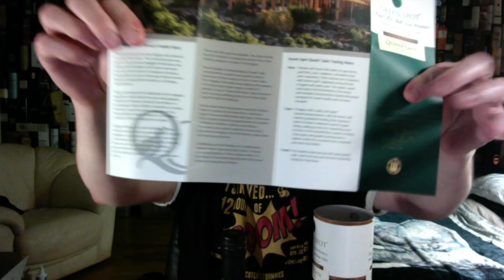Green Spot Quail's Gate Pinot Noir Wine Cask Finish Single Pot Still Irish Whiskey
A very nice red wine cask finished Irish single pot still whiskey.It ticks all the boxes...